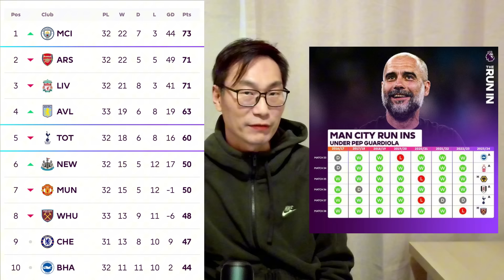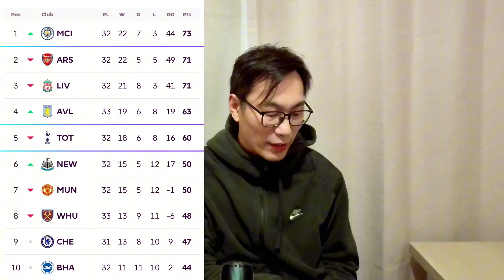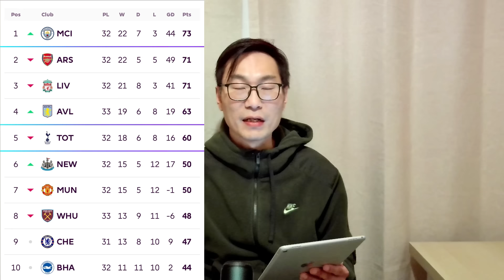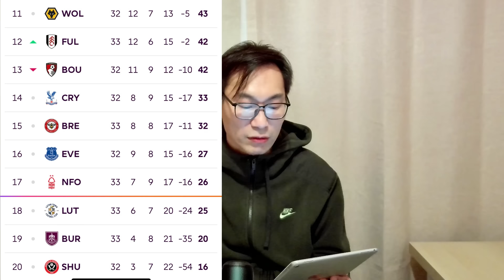《講波經》紅軍阿記齊自爆，曼城躺著又冠軍｜英超第三十三週賽事回顧